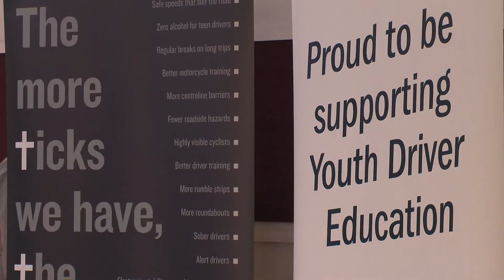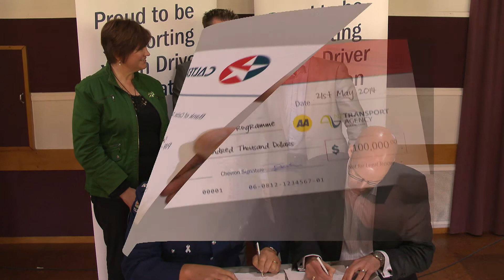Nga Ara Pai - Community Driver Mentoring Programme - Tairawhiti Road Safety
Youth driver education programme - to be safe drivers on our roads. Youth learn skills and are on a good pathway towards obtaining their full driver licence.